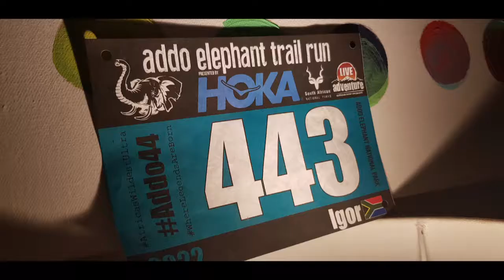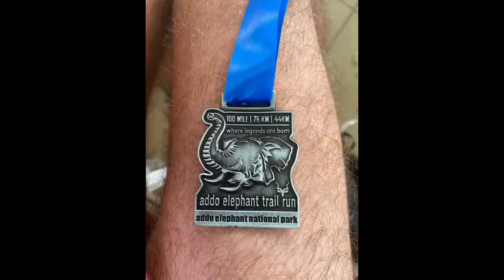addo trail 2022 igor runs